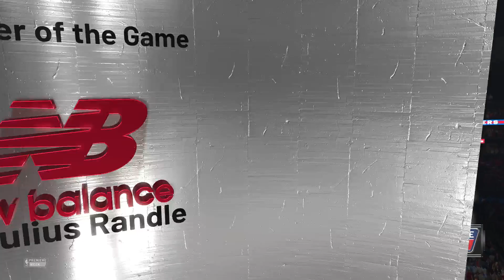Playing NBA2k21 game 1 Clippers vs Surf (All Star level) 2021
Steph Curry is on this team woo woo!

Game 1: Clippers vs Surf Loss, 133-134

Clippers:
Stephen Curry - 28 pts, 2 rebs, 9 asts
Julius Randle - 26 pts, 10 rebs, 5 asts, 2 blks
Miles Turner - 19 pts, 9 rebs, 2 asts, 7 blks
Luke Kennard - 18 pts, 3 rebs, 5 asts
Lamelo Ball - 4pts, 2 rebs, 12 asts, 1 blk

Surf:

Kris Middleton - 33 pts, 4 rebs, 4 asts
Dejounte Murray - 31 pts, 3 rebs, 5 asts, 1 stl
John Collins - 18 pts, 9 rebs, 3 asts, 5 blks